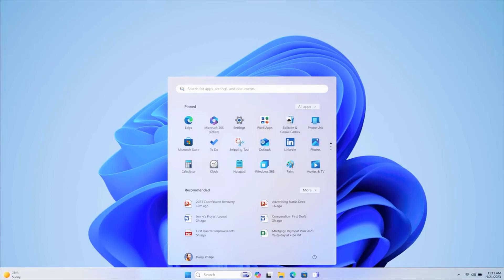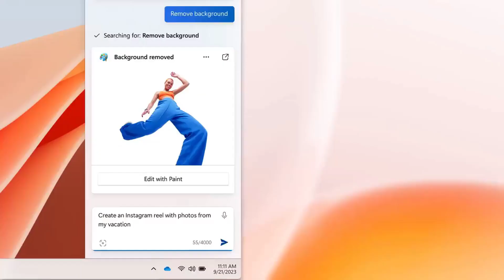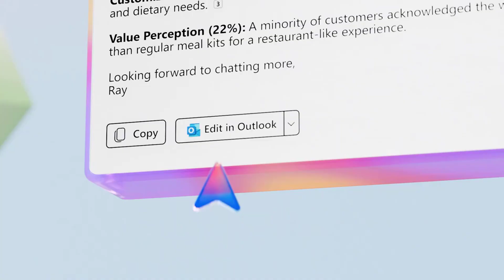✅NUEVO✅ AI Copilot de Microsoft llega a OneNote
Se espera que Microsoft comience a implementar Copilot para OneNote el 1 de noviembre de 2023, pero para empresas, pero no para consumidores habituales.